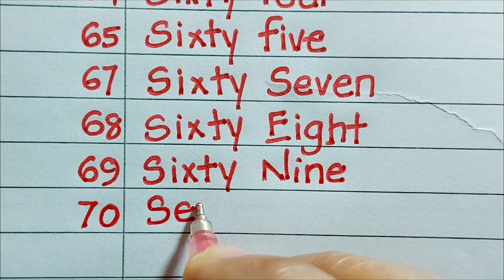Learn Numbers | How to write 51-60 |How to write numbers 61-70 | Kids learning numbers 61 - 70